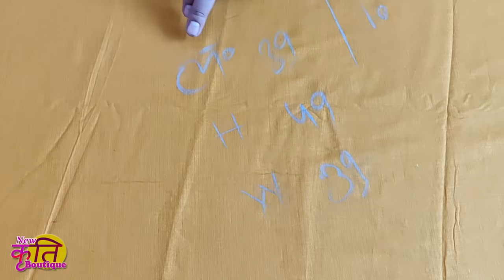Heavy Size Pant Palazzo Cutting Step by Step || Ladies Trouser Cutting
Hi Friends,
My youtube channel name is New Kriti Boutique. in this video i will show you heavy size pant palazzo cutting step by step || Ladies trouser cutting.